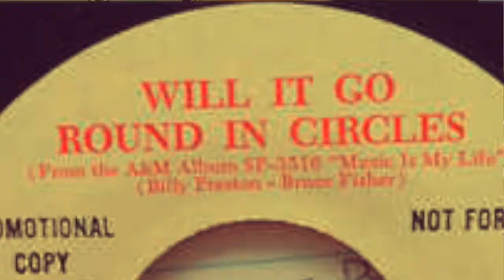"Will It Go Round In Circles" - Billy Preston Guitar Cover